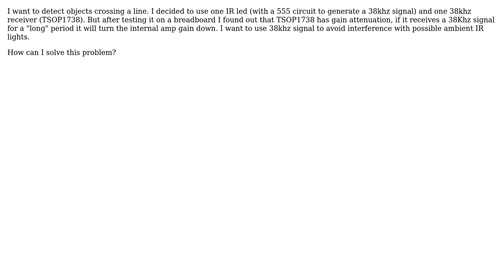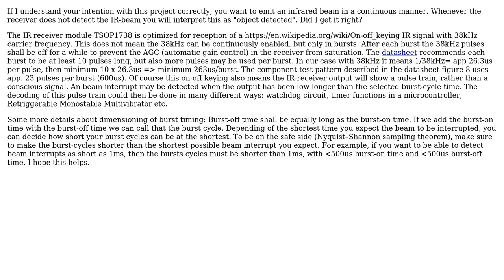Electronics: Receiving continuous 38khz IR signal (2 Solutions!!)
Electronics: Receiving continuous 38khz IR signal

With thanks & praise to God, and with thanks to the many people who have made this project possible! | Content (except music & images) licensed under CC BY-SA | Music | Images & others | With thanks to user Combinatix user boink user ahmadx87 and the Stack Exchange Network Trademarks are property of their respective owners. You are responsible for your own actions.